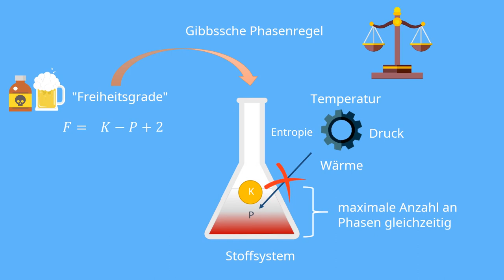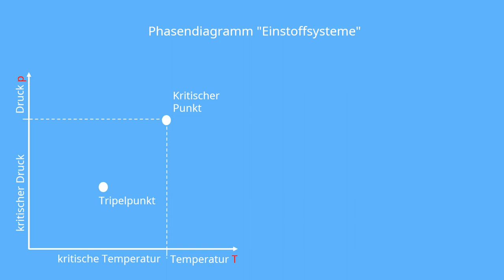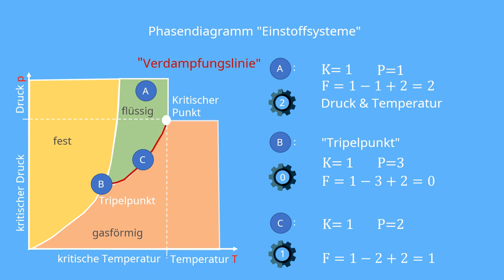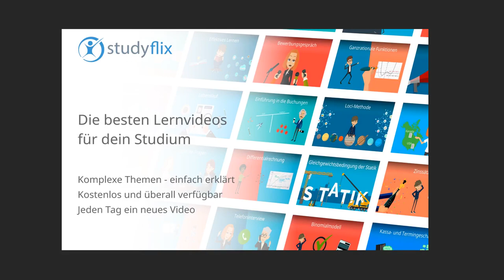Gibbssche Phasenregel - Freiheitsgrade berechnen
In diesem Video erklären wir dir alles zur Gibbsschen Phasenregel aus dem Bereich Materialwissenschaften.

Wenn du dich mit Thermodynamik in Flüssigkeiten, Gasen und Festkörpern befasst, solltest du der Gibbsschen Phasenregel auf jeden Fall einmal begegnet sein. Wir helfen dir dabei sie auch zu verstehen.
Hast du ein Stoffsystem vorliegen, das aus Komponenten K und Phasen P besteht, so besagt das von Gibbs aufgestellte Gesetz, dass im thermodynamischen Gleichgewicht eine maximale Anzahl an Phasen gleichzeitig existieren kann. Wie hoch diese Zahl ist, hängt auch von der Anzahl der Freiheitsgrade ab.

findest du folgende Videos zum Thema Materialwissenschaften

Kristallstruktur - Bravaisgitter
Millersche Indizes - Gitterebene
Radienquotientenregel
Defekte - Punktdefekte
Defekte - Versetzung
Defekte - Flächendefekte
Defekte - Volumendefekte
Einfache Zustandsdiagramme
Komplexe Zustandsdiagramme
Hebelgesetze bei Zustandsdiagrammen
Hebelgesetze - Übung